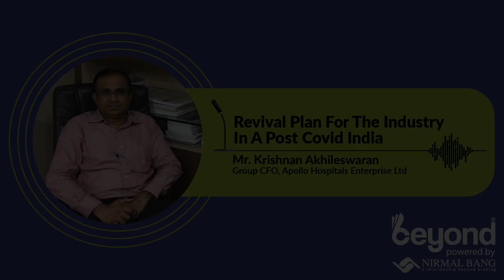Mr. Krishnan Akhileswaran, Group CFO, Apollo Hospitals Enterprise Ltd With Ms. Hiral Dadia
Revival Plan For The Industry In A Post Covid India